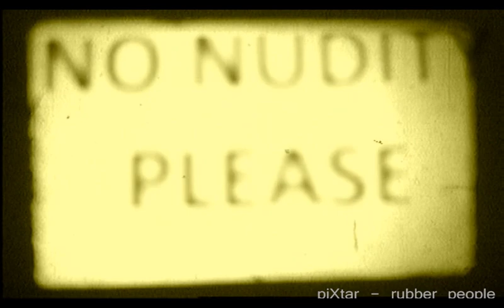PiXtar - Rubber People_